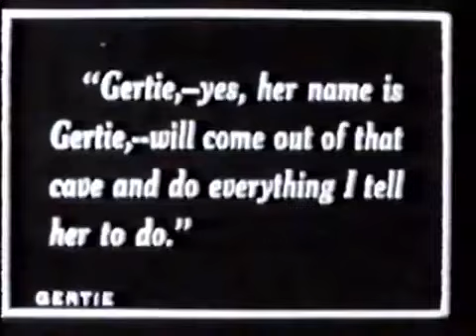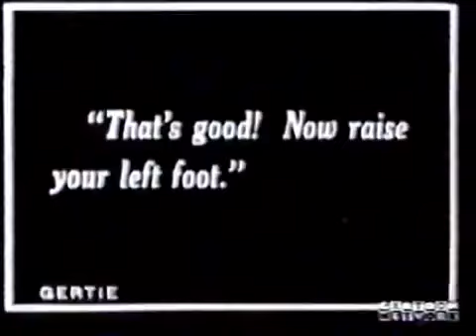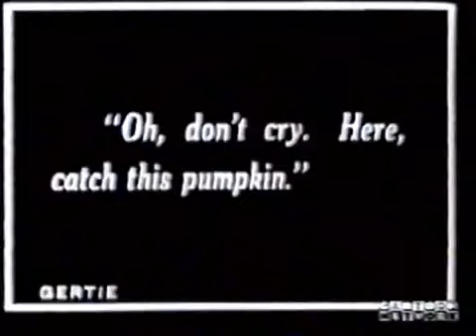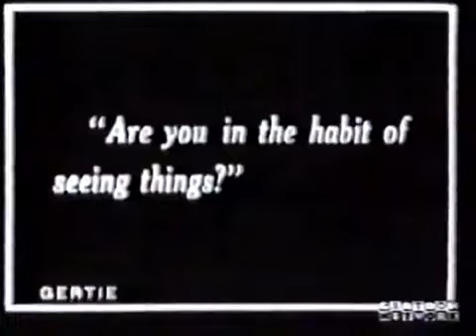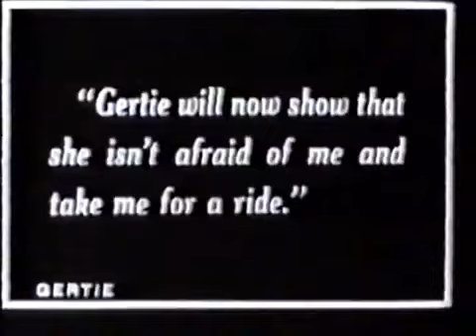Gertie the Dinosaur (Winsor McCay, 1914)